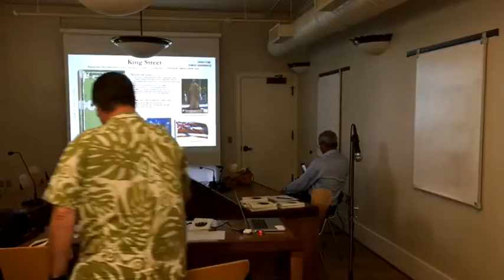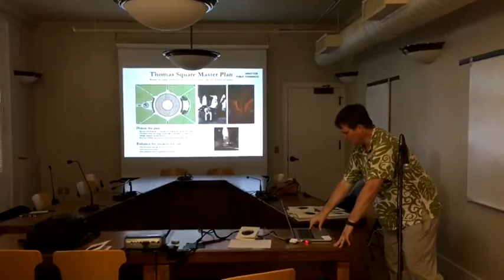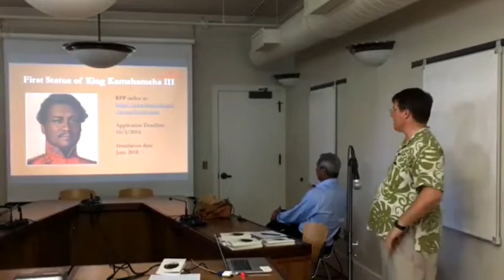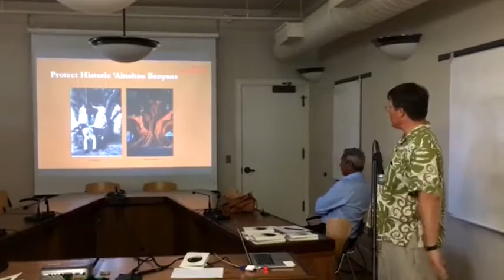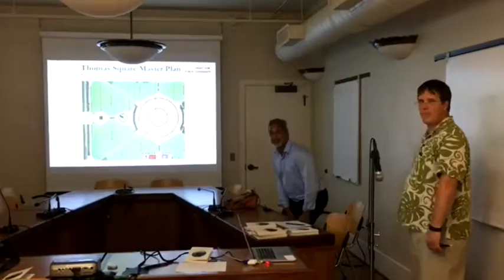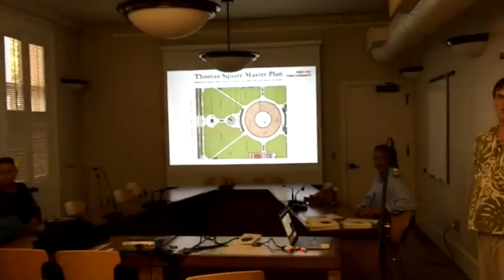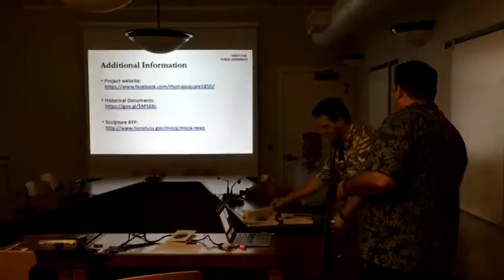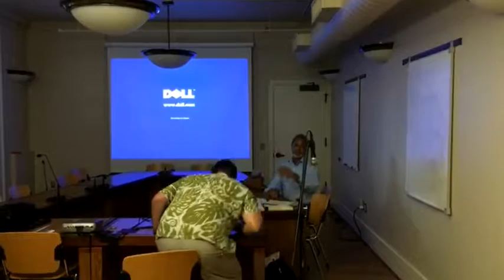For the record: 7/5/16 Presentation on Thomas Square "Master Plan"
This is an upload of the entire livestream: The City of Honolulu's informational presentation on the closure and modification of Thomas Square by Chris Dacus of Parks and Recreation and Guy Kaulukukukui of Enterprise Services. A few people, many questions. [Sorry, I got there about 10 minutes late and missed some of the presentation, but caught all of the occasionally incendiary commentary.]

"What the City doesn't want you to know about Thomas Square"